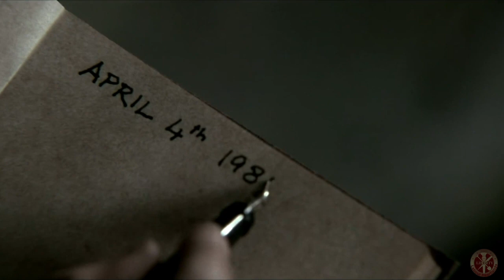Starmer's Rule Of Lawyers Will Be A Rule Of Authoritarianism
Sir Keir Starmer praises Margaret Thatcher for her views on law and order.
Starmer rule of Lawyers will bring in a time of Authoritarianism not seen since Oliver Cromwell.